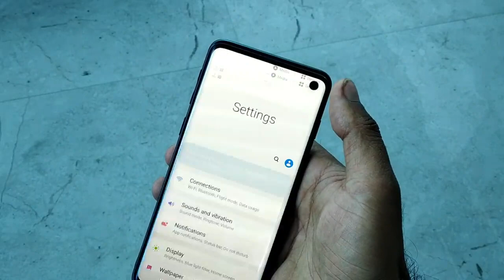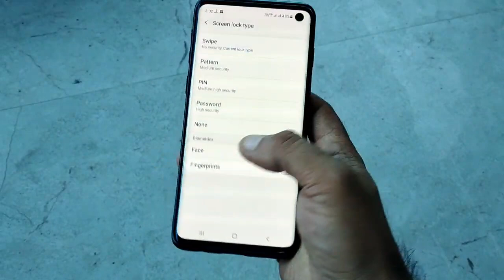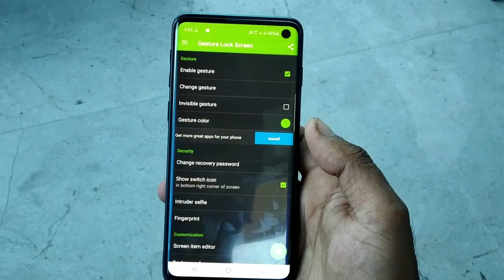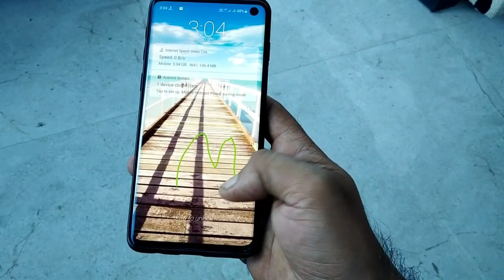Activate Geasture lock Screen Every Samsung Android Smartphone || Galaxy A50,A51,S10,M30,M20,A20s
Activate Geasture Lock Every Samsung Android Smartphone || Galaxy A50,A51,S10,M30,M20,A20s